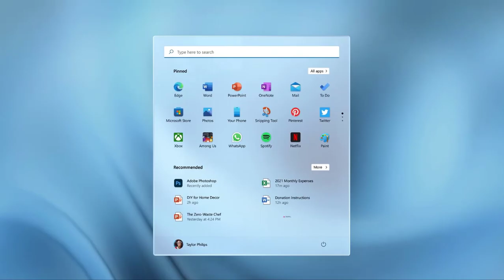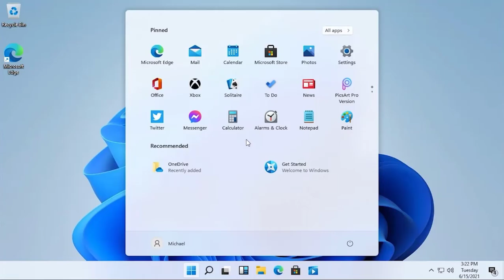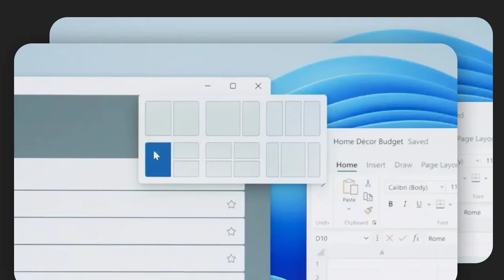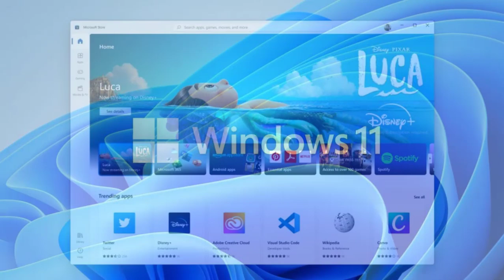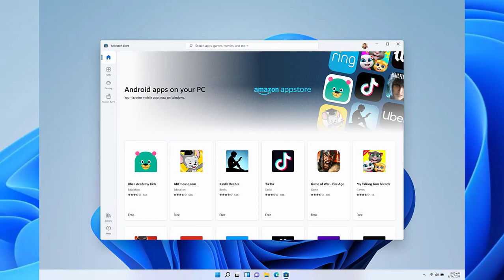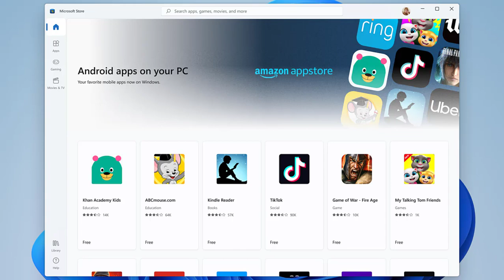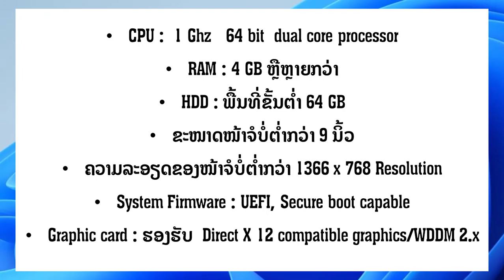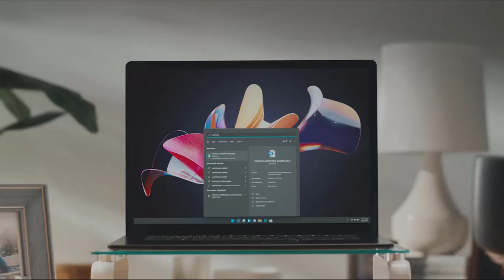สามารถอัพเกรดเป็น Windows 11 ได้ฟรี | ສາມາດອັບເກຣດເປັນ Windows 11 ໄດ້ຟຣີ